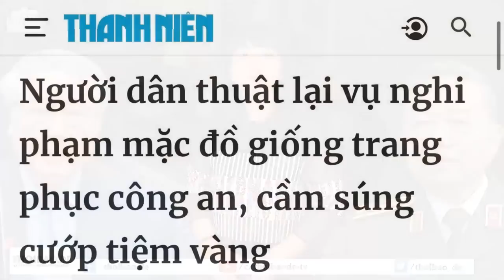VN tìm cách hack điện thoại các quan chức và nhà báo Mỹ khi đàm phán nâng cấp quan hệ với Washington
Chính phủ Việt Nam bị các báo Mỹ cáo buộc đã dùng phần mềm gián điệp Predator mua của Pháp, để tìm cách hack điện thoại của các dân biểu, thượng nghị sĩ, nhà phân tích chính sách và nhà báo Mỹ. Bên cạnh đó, báo Pháp và Đức cũng cáo buộc Việt Nam đã nhiều lần theo dõi tài khoản của các học giả và giới chức làm việc cho Liên minh châu  u và Liên Hiệp Quốc.